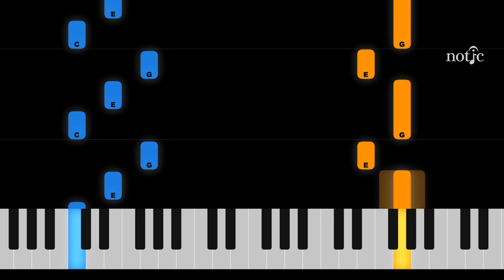Easy Tutorial Piano - Cuckoo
''Cuckoo'' Is the third piece on the book ''Suzuki Piano School Volume 1''